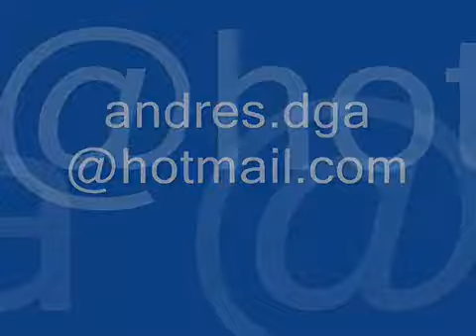goku vs dragon de 4 estrellas